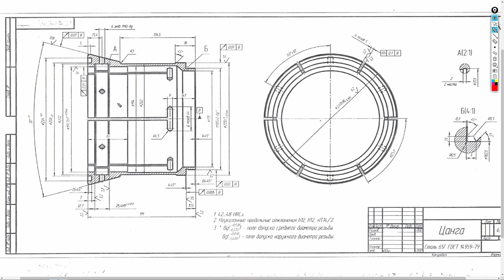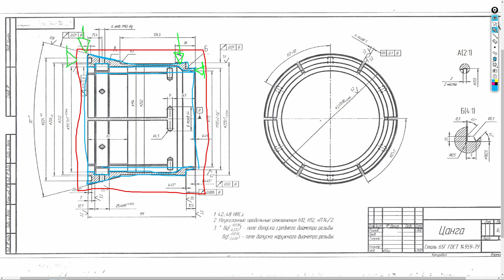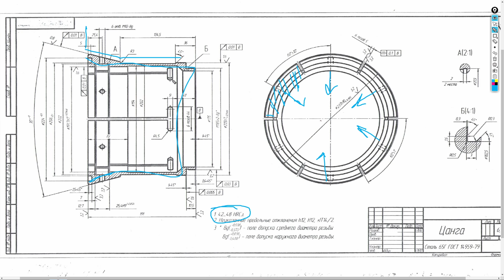КАК ИЗГОТАВЛИВАЮТ ЦАНГИ? Подробное описание технологии. ВАЖНЫЕ ЭТАПЫ изготовления цанги?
В этом видео, мы поговорим про цанги. Именно цанговые патроны сегодня весьма часто применяют в изготовлении современных зажимных приспособлений. Если изготавливать цанги неправильно, то можно не только изготовить некачественную деталь, но и вовсе загнать ее в брак. Если вы трудитесь в инструментальном производстве, то вам наверняка знакома технология изготовления цанги, но если вы студент, то вам это видео однозначно зайдет. Не забудь оставить свой комментарий.